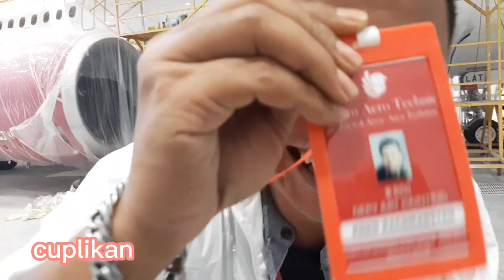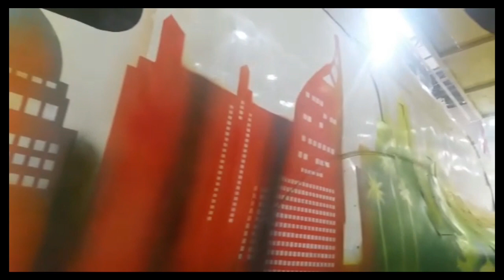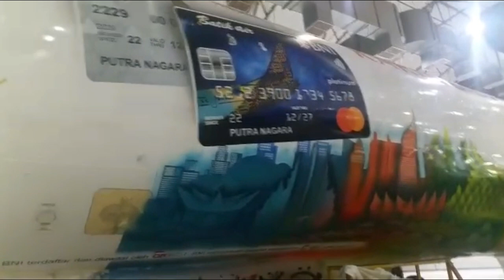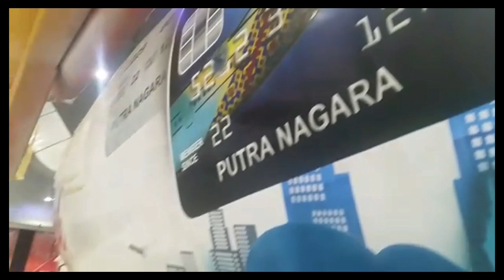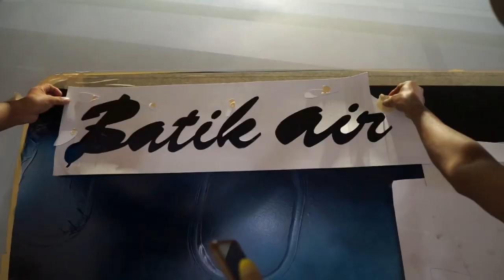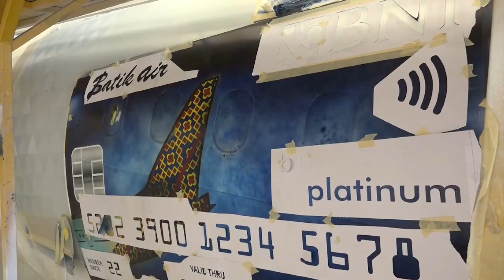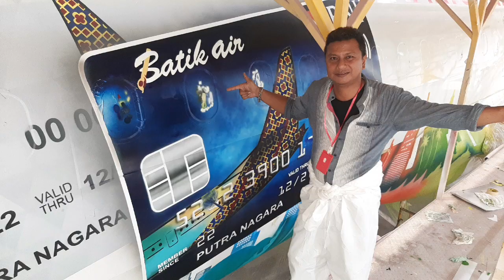proses pengecatan dan airbrush Kartu BNI Batik Air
Livery Batik Air - BNI Mobile yg dikerjakan oleh PT.Rasta Media Kreasi Batam